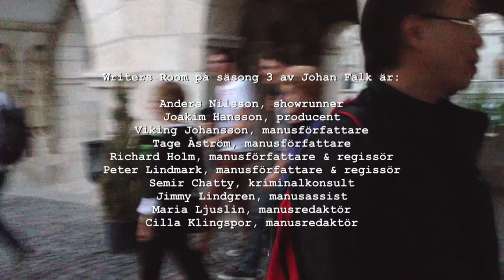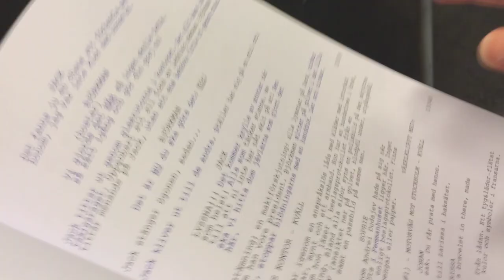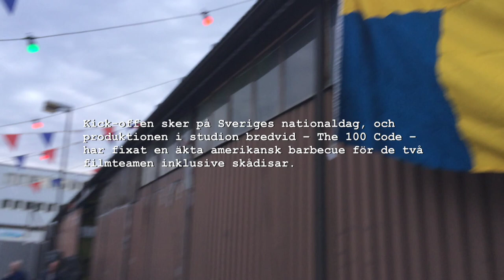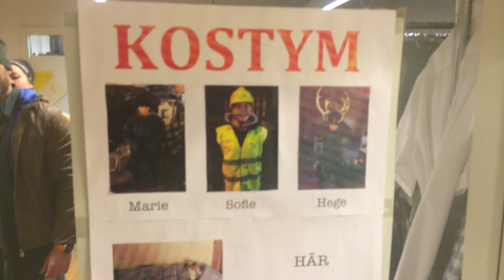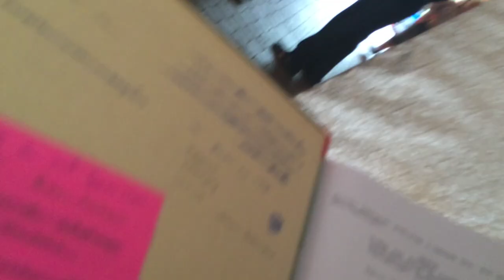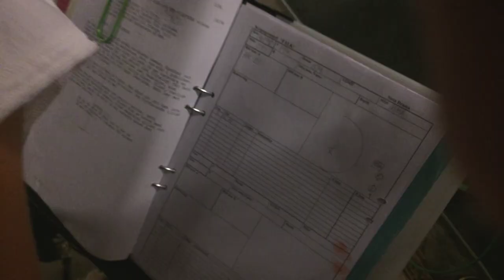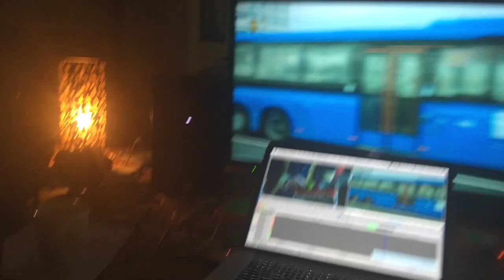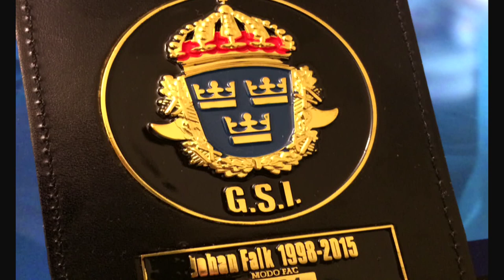JOHAN FALK – SISTA SÄSONGENS EXTRA LÅNGA VIDEOBLOGG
Fördjupa er i hemligheterna och verkligheten bakom sista säsongen av Johan Falk, som har TV-premiär i TV4 den 9e oktober 21:00. Se JOHAN FALK – SISTA SÄSONGENS EXTRA LÅNGA VIDEOBLOGG här. Dokumentärfilmen är över två timmar lång, med filmat material från manusgruppens utlandsresor med research, via inspelningen av alla de sista fem filmerna, och fram till svensk filmhistorias största wrap-party.